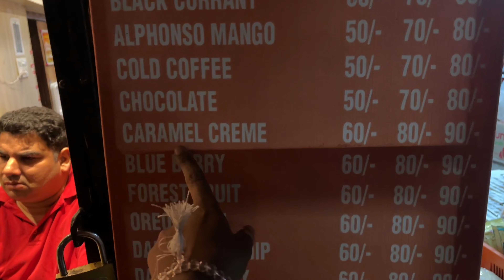amritsar da 1 restaurent jo full hi renda 😂| EP97